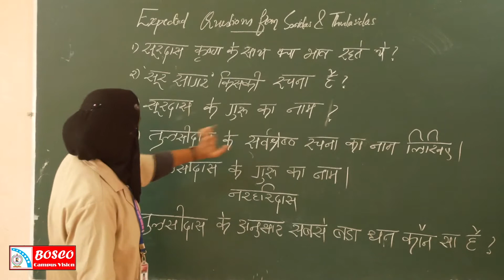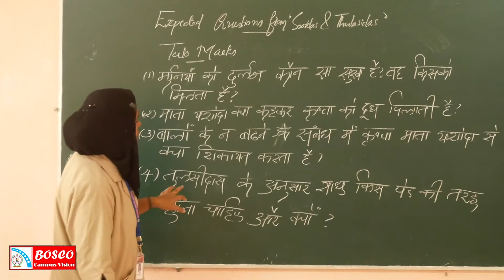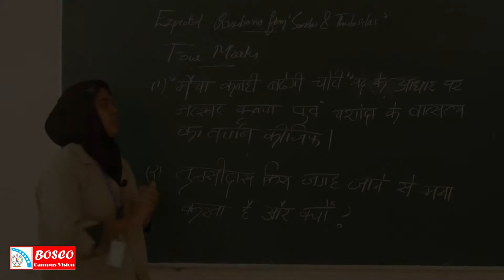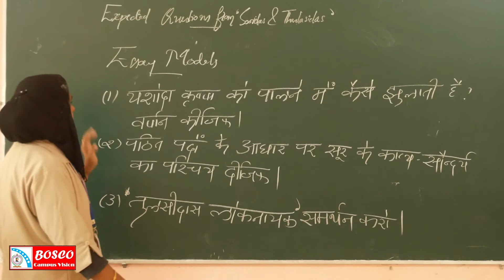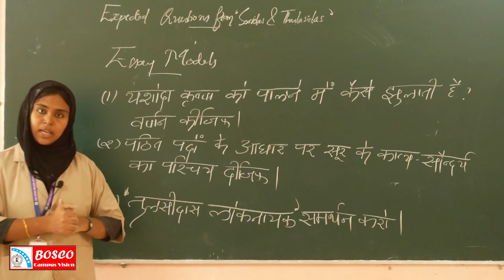POETRY AND GRAMMAR(BA S3)-LECTURE 14.PREVIOUS YEAR QUESTIONS FROM SURDAS PADH AND THULASIDAS DOHA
Surdas and Tulsidas are famous Indian Hindu Poets belongs the 'Bhakti kaal'. Which was a period from 1375 to 1700 in which,Bhakti(devotion) movement had an remarkable influence on the development of Hindi Literature.The Bhakti kaal poetry is divided into Nirguna and Saguna schools depending upon the devotional attitude of the poets towards the Lord.The saguna poets are either the followers of Rama or Krishna.Tulsidas depicted Rama as the ideal man,on the otherhand Surdas was greatest among Krishna followers.